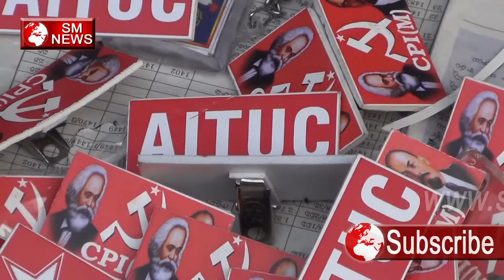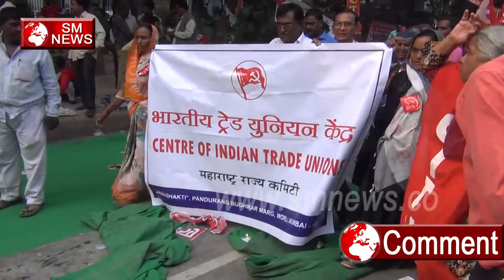Modi Ji नहीं कर रहे विकास,SM News